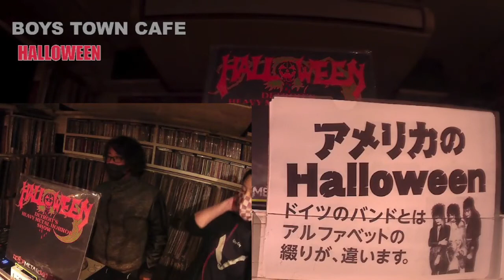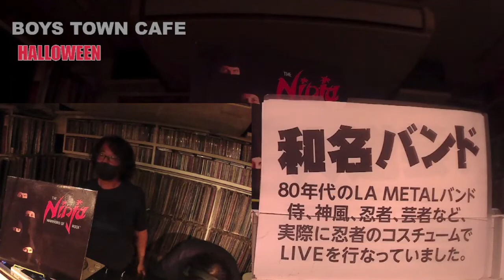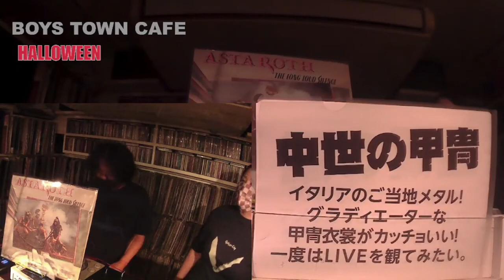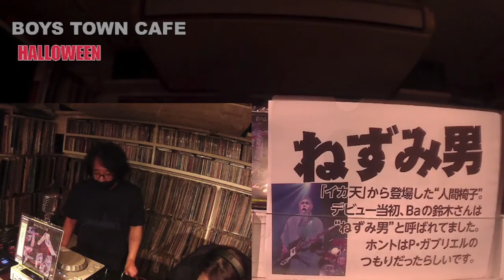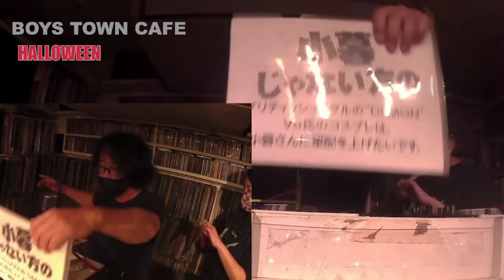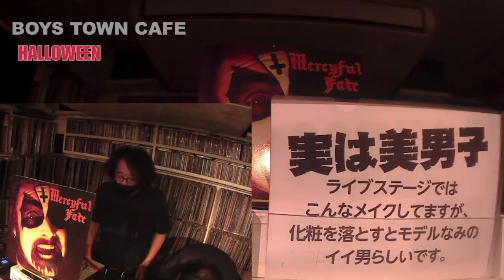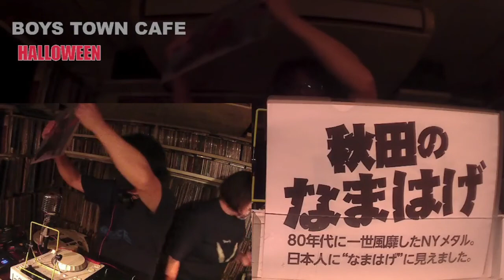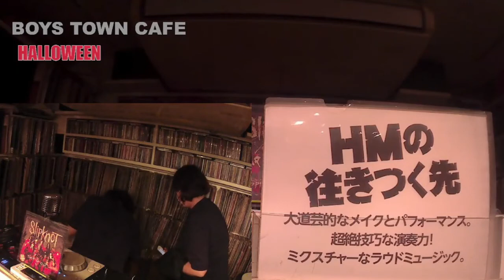HeavyMetalハロウィンMIX 2021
10/31BOYS TOWN CAFEで行われたハロウィンDJイベントでHeavyMetalの伝道師sakenrock♂、sakenrock♀の二人がHeavyMetalの楽しさをフリップで説明をしながらかけてくれました。ハードな音楽をポップにお楽しみください